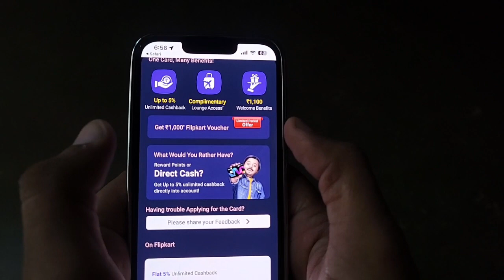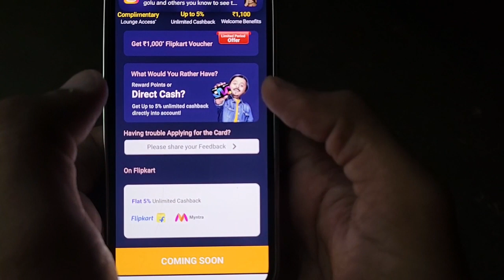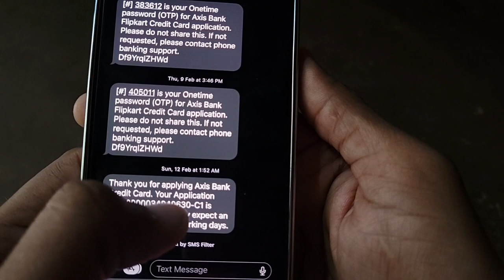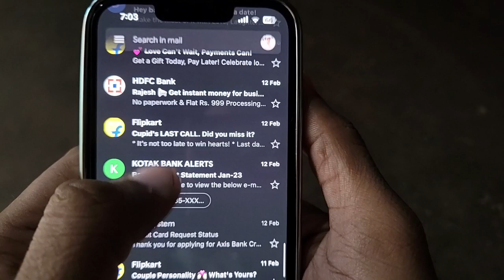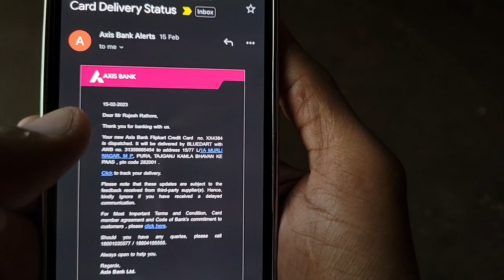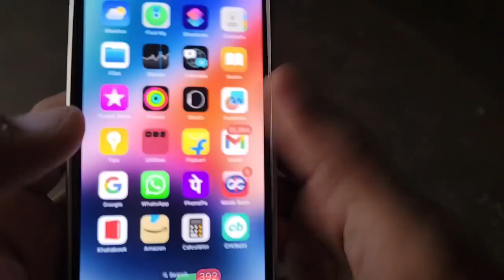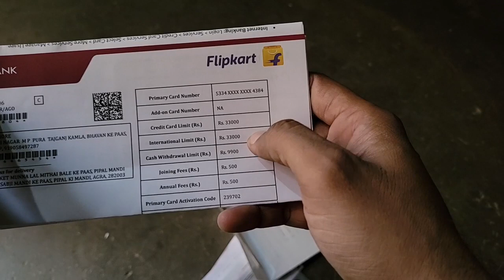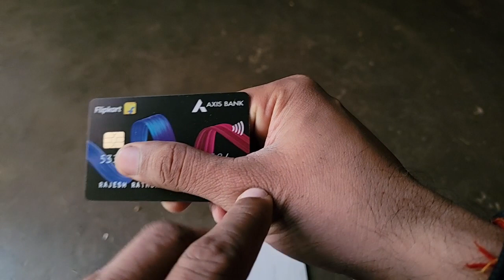Flipkart Axix Bank Credit Card Unboxing, Apply Se Lekar Card Aane Tak Ki Full Details ✨✨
Dosto es video me maine flipkart axix bank credit card ki unvoxing and apply se lekr card aane tk ki puuri jankari di h